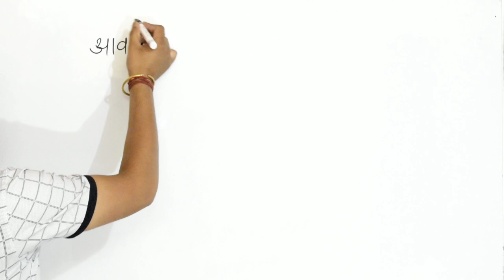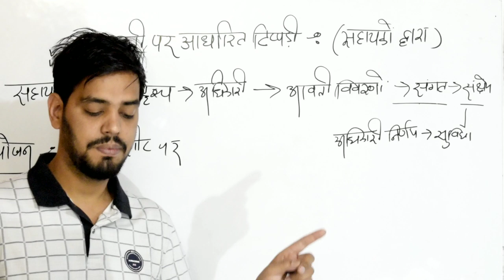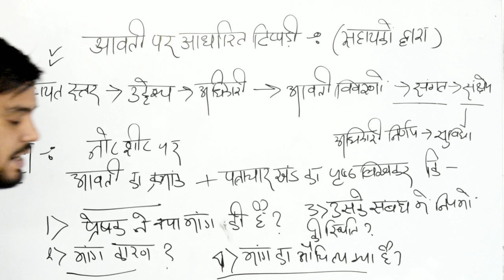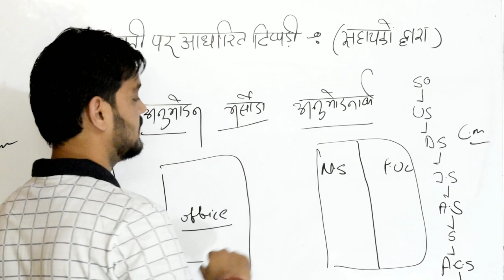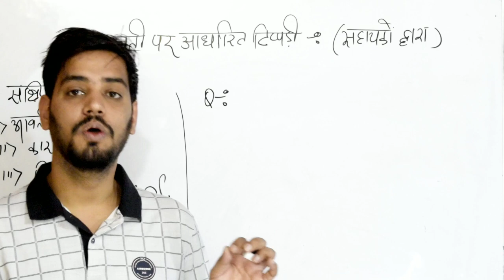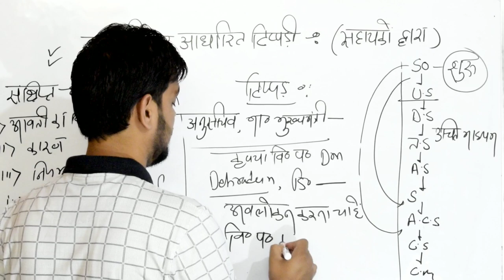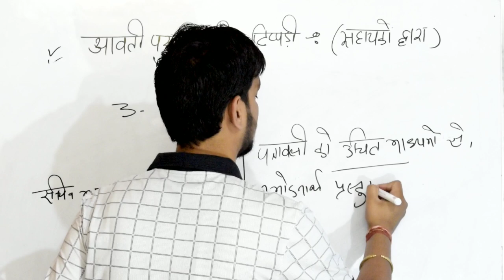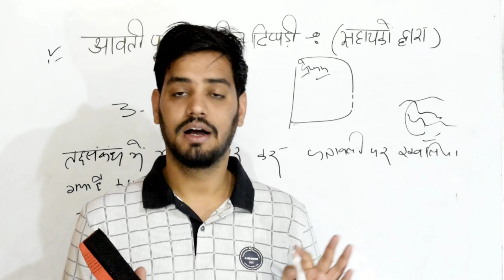Ukpsc exam- हिंदी पत्र लेखन।। टिप्पड़ व टिप्पड़ के प्रकार। । Lower pcs mains व RO/ARO हेतु। भाग-3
आगामी Lower pcs mains एग्जाम के साथ साथ RO/ARO के एग्जाम के लिए एक बहुत ही महत्वपूर्ण वीडियो आपके लिए, मुझे पूरी उम्मीद है कि ये वीडियो आपको एक नए जोश और उच्च मनोबल के साथ आगे ले जाएगी😊